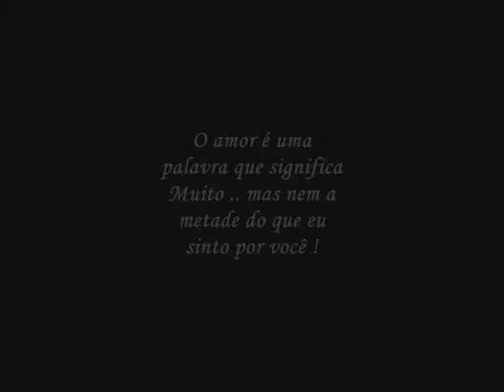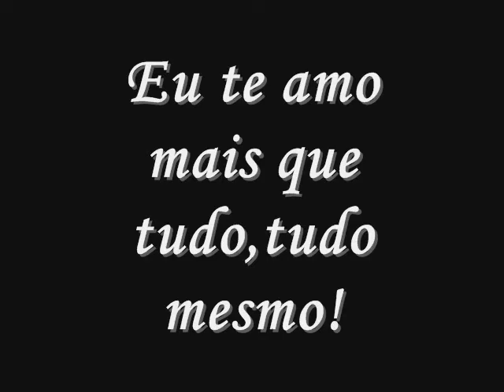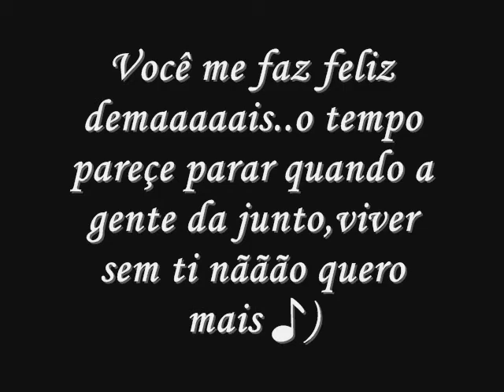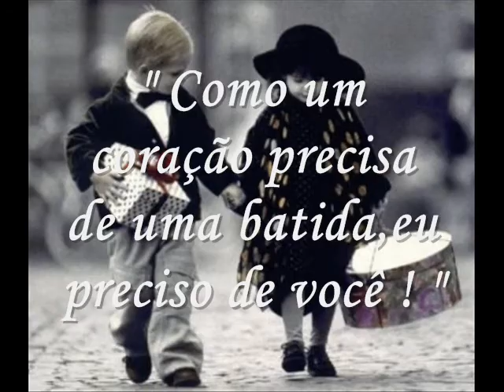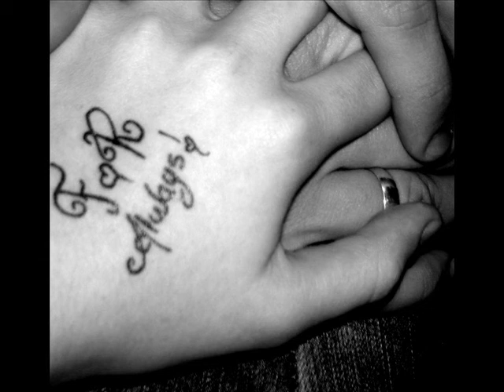Fábio Romba(L)ldo and Raque(L) Scheidt !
amoor .!